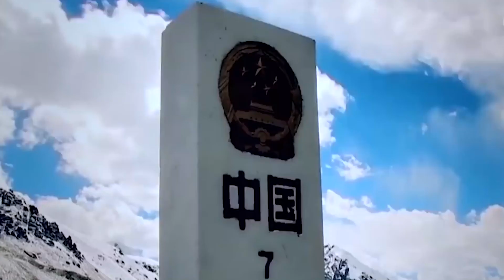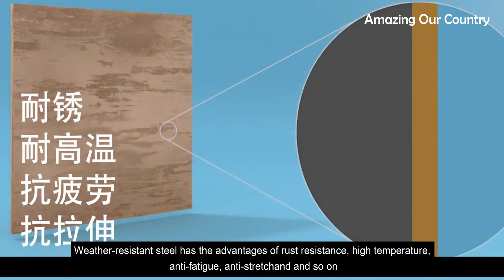Incredible! China's 4000-meter cliff construction super project, surprised countless netizens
China use 18 years to hollowed out the whole mountain and built a super project inside the mountain

300 meters bridge tower straight into the sky, China Another world's tallest bridge completed, Foreigner: it is a miracle

China helped build the bridge in the United States, but was questioned by the United States

After the success of the Chang e 4 moon landing, why did all countries suddenly ascend to the moon?